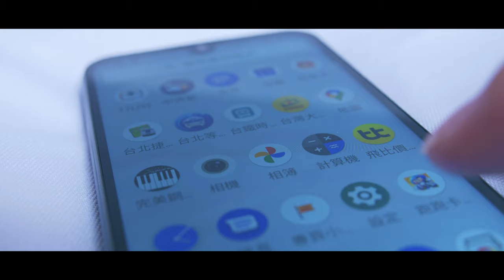99元超便宜小手機 MOTO e6s 快速開箱 深入測試 優缺點 相機測試 使用心得 接近原生android 獨立三卡槽 喇叭音量超大 老人手機 手機推薦 超便宜手機 平價手機分享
MOTO e6s 快速開箱 深入測試 優缺點 相機測試
超便宜輕巧小手機 老人手機 手機推薦
超便宜手機 平價手機分享 99元手機!!!

Moto e6s
1真的很輕，160g,每次拿起來都很驚訝，怎麼可以這麼輕巧，好像拿空氣一樣沒有負擔
2乾淨的 android 軟體,完全沒有安裝其他軟體
3Moto很奇妙的保持接近原生android又加入一些實用功能像是手機抬起顯示時間，擴音器音量增強，快速手電筒，等等
4螢幕顏色很準確，跟我校色過的螢幕非常接近, 看起來非常舒服
5喇叭音量超大，喇叭的位置也非常獨特，配置在機身後方，真的很優，怎麼拿怎麼放在桌上都有超級好的聽覺效果，不會像單喇叭的平價手機一樣，聽到一邊的耳朵很痛
6獨立三卡槽，想加多少記憶體就加多少

效能玩3d遊戲有點不太行，不時會lag卡頓，平常使用是沒什麼問題，但喜歡玩3d遊戲的的人就要注意一下
暫存也只有2gb，再開啟其他軟體就會關閉前面的軟體
電量 5個小時30分鐘的螢幕亮起時間普通
軟體開啟速度也比較差，按下去還要等待一陣子
螢幕解析度較低，看的出來一格一格的
相機真的爛到不想測試
自拍鏡頭又更可怕了，感覺比電腦內建的視訊鏡頭還要糟糕

相機測試
Iso 100 雜訊
彩色雜訊多了點，但容易後製處理

動態範圍
可以用第三方軟體拍攝raw檔，高光暗部沒問題

眩光抑制
普通，已經有明顯的眩光效果，整張影像都會被影響

內建人像背景虛化
無法選擇主體？？
只能把主題放正中間因為自動對焦只對正中間，整個問號功能？？而且物件放中間，整個邊緣也都是鋸齒狀，背景好像photoshop的液化亂推，真的超可怕

影片
影像尺寸只能 full hd 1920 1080
動態範圍？？
對焦能力
不能選擇自動對焦位置，只能對焦正中間，有的時候會擺爛放棄對焦，不知道在幹什麼

自拍沒有自動對焦
拍起來很像是電腦視訊鏡頭，非常糟糕
照片過度銳利化，很不自然
影片對比太強，但曝光還算穩定

輕便簡單手機